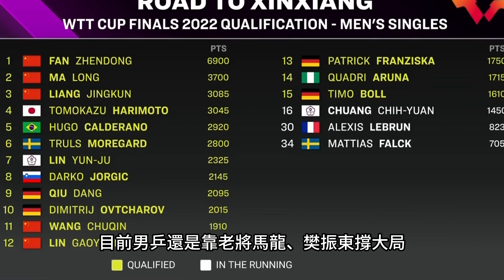逆天翻盤！林昀儒VS法國一哥！法國一哥不過如此！3-2逆轉法國黑馬！艾利克斯剛淘汰世界冠軍，好像實力也不過如此！林昀儒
林昀儒有很多精彩比賽，就比如之前中華臺北的7號種子林昀儒以3比2逆轉了法國的艾利克斯比勒布倫，連續第3場通過決勝局險勝歐洲三大高手，率先從2/4區脫穎而出，林昀儒仍展示出了東京奧運4強的風範，作為國乒近年來的一個強敵，他的威脅不亞于張本智和。